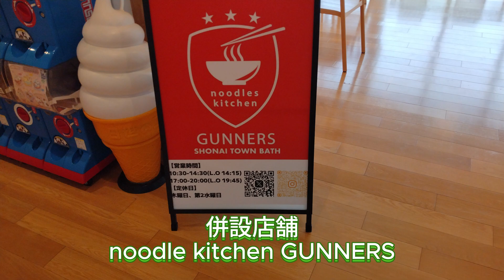2024年5月6日 本日のお出かけ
毎度お馴染み、絵日記動画でございます💦

今回は、コインランドリーに行きながら昼食を食べに出かけたって内容になっています(*- -)(*_ _)ペコリ